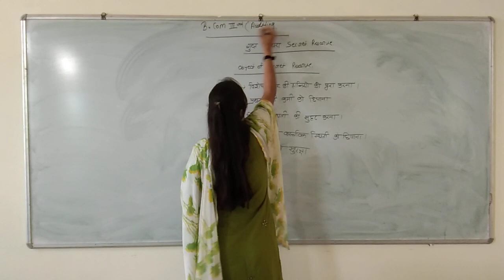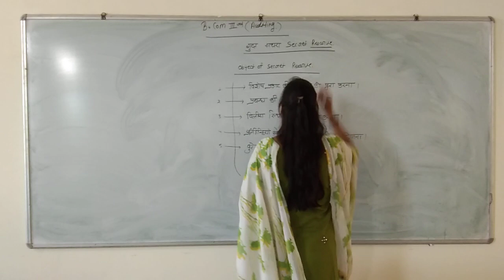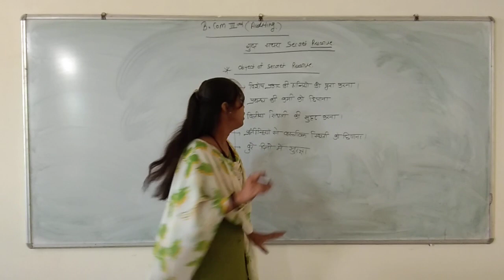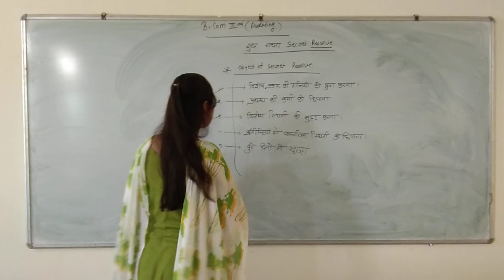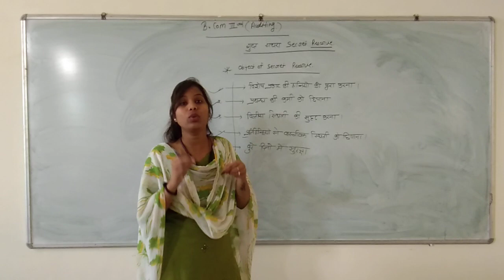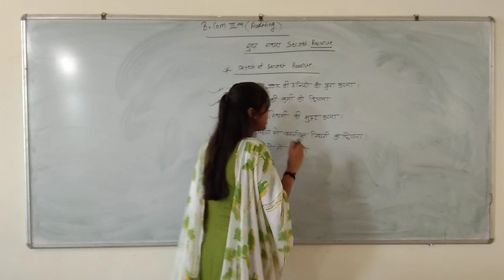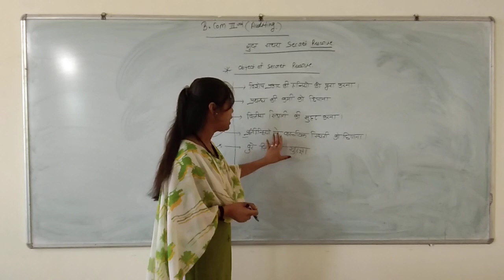B.com 3rd year Auditing (secret reserve )